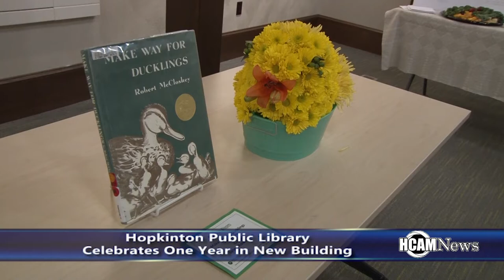Hopkinton Public Library Celebrates 1 Year Anniversary of New Building